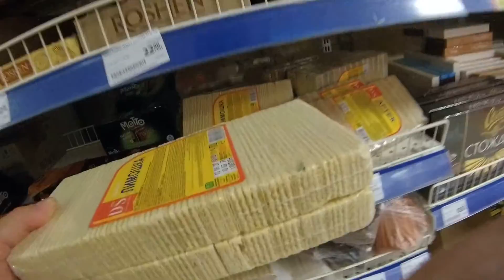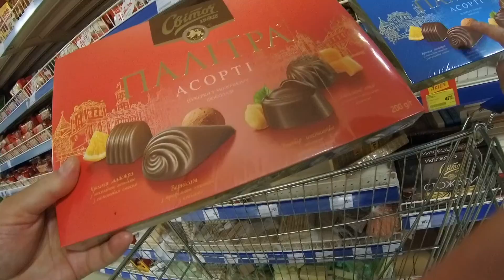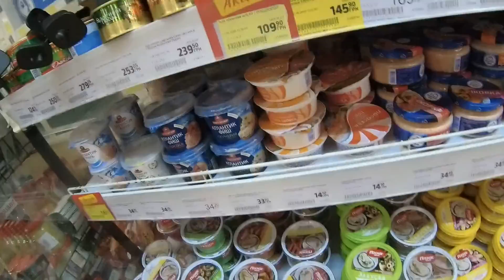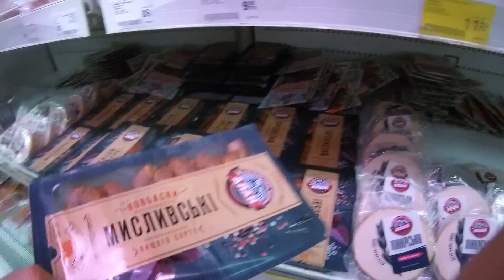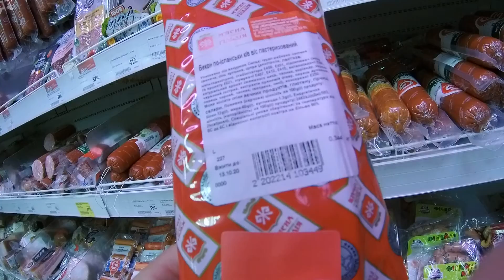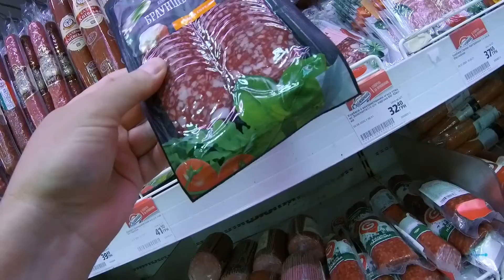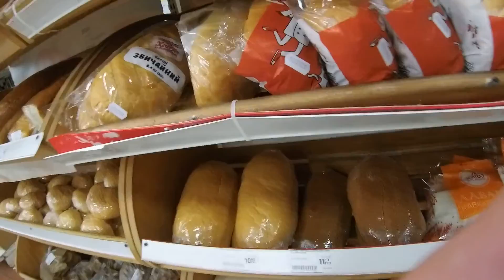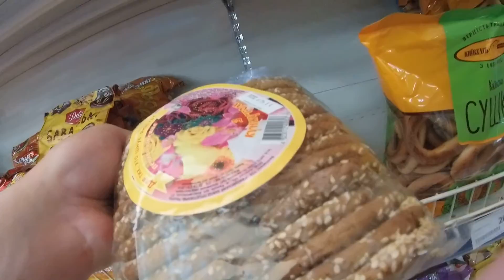ХЕРСОН 💖😎🤑🐟💥 ЭТО ГОРОД КРУТИЗНЫ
Херсон , Цюрупинск , Олешки , Херсонская область